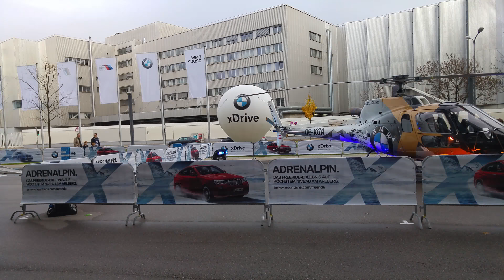BMW Welt München - XDrive mit neuem X1